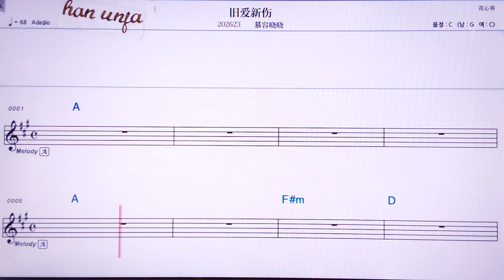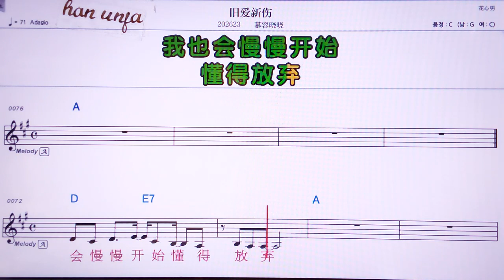💖 찌우아이씬쌍/무룽샤오샤오 👍MR,노래방, 악보, 코드,Karaoke With Sheet Music